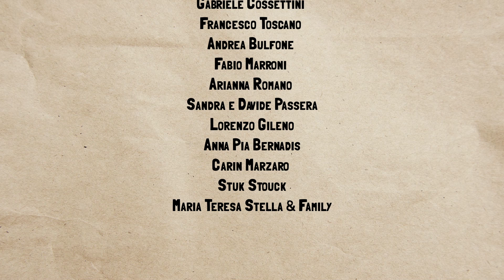¿Tomamos algo? - FELICES pero friulanos - s.1e.5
Episodio 5 de la primera temporada de:
FELICIES pero friulanos - la primera serie de Tv made in FRIULI
FELICI ma furlans - la prime serie sull'Homo furlanus
di Alessandro Di Pauli e Tommaso Pecile

Premio del pubblico del Roma Web Fest 2014
(1ª Stagione)